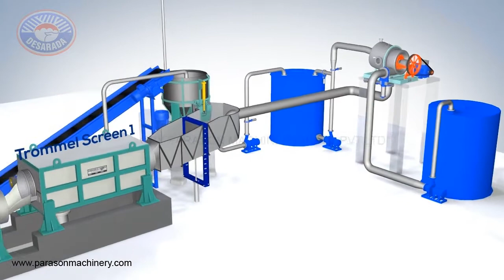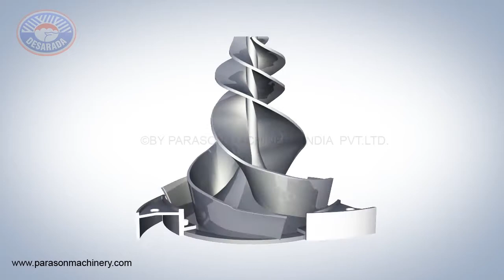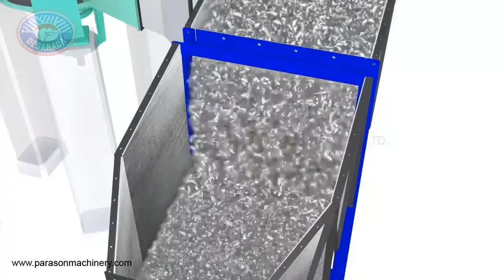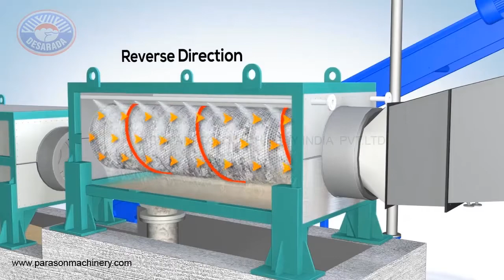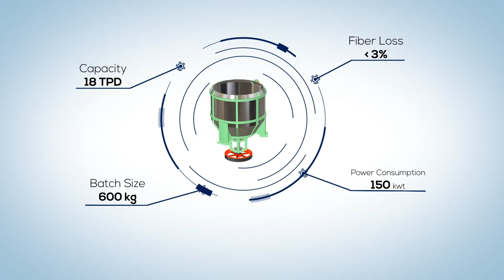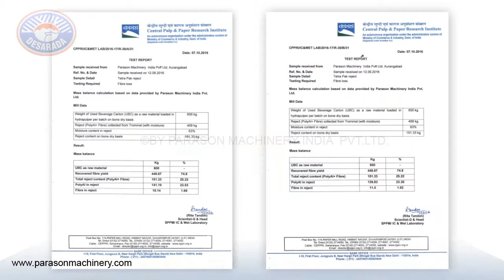No.1 Pulp Line Equipment - UBC PULPER Tetrapak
UBC  PULPER Tetrapak - No.1 Pulp Line Equipment's

UBC (Used Beverage Carton) Recycling Pulper Tetra Pak is used for fine paper making with a solid 6-layer coating of Polyethylene, Paperboard, and Aluminium. The process uses a UBC Pulper, Conveyor, Trommel Screen 1, Trommel Screen 2, and Dilution Pulper.

ADVANTAGE OF UBC
• Made up of 70% Paper, a renewable resource
• Result in 60% less resources than cans
• Light and compact, greater packing efficiency
• Easy to handle, stack and store
• Keep food in its original flavor and free from metal taste